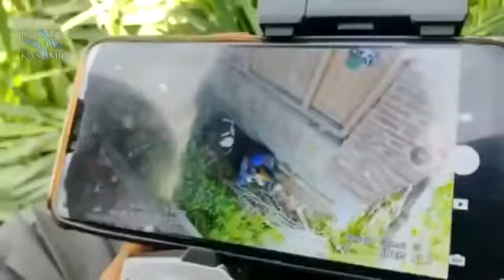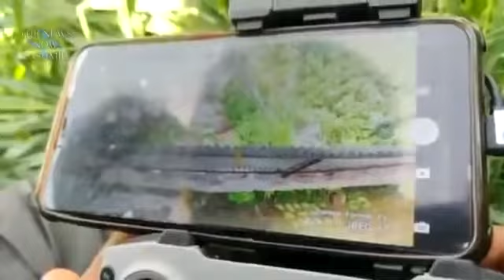drone footage of pulwama encounter